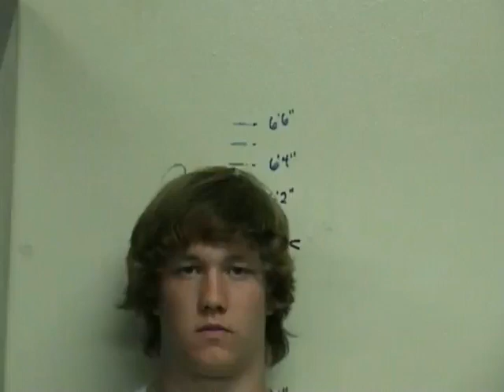Josh Long TE #80 jersey. 2011 Grad. Norco HS, CA